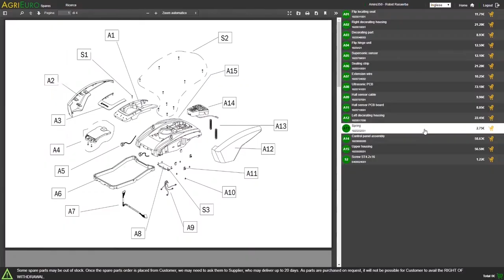LavorPro ZEUS IF wet and dry vacuum cleaner - wet vac - vacuum cleaner - Assembly tutorial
Motor power: 1400 WATT
High flow rate: 53 l/sec
Vacuum aspiration: 21.6 kPa/ 2200 mm H2O
Total volume: 50 L
Dust volume: 21 L
Liquid volume: 35 L
Handy switch

Object storage
Stable support base equipped with 2 large professional rear rubber wheels and 2 small swiveling front wheels.
Professional closing hook
Quick hose release device
Stainless steel drum
Liquid discharge hose

Anti-electrostatic device: often the dust that rubs at high sped against the parts of the vacuum cleaner creates a magnetic field which is then neutralized on the operator with annoying small discharges even through plastic material.

With this certified system, the phenomenon is eliminated on the machine, guaranteeing maximum comfort and safety for the operator.

Cloth filter: consistency and shape of the texture enable an easy cleaning and the possibility of using the filter again.